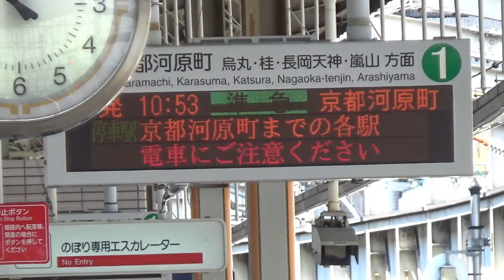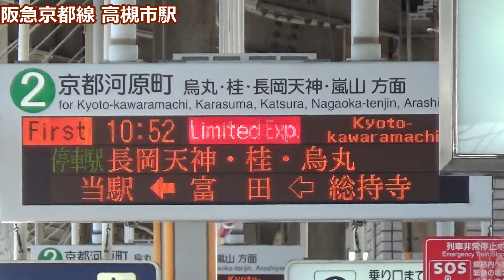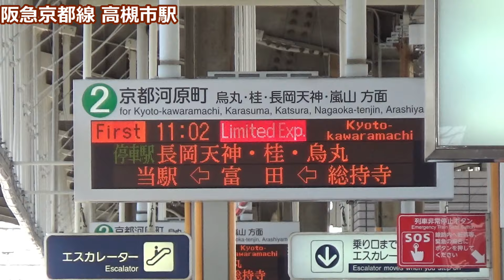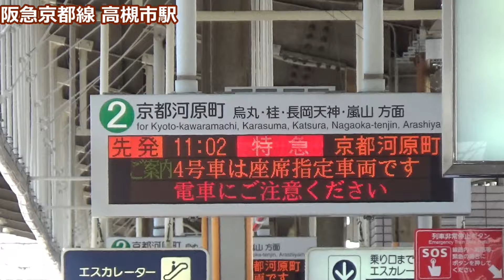【指定席連結開始！レア編成来た！】阪急京都線 高槻市駅 午前中の発着動画集【9300系プライベース連結特急・7300系7320編成特急・8300系・5300系・3300系】